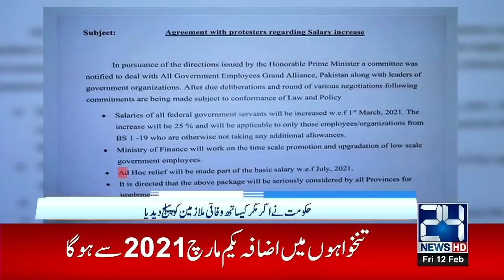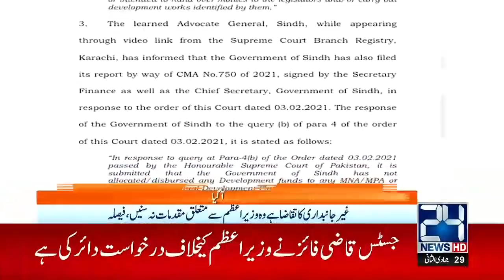12am News Bulletin | 12 Feb 2021 | 24 News HD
12am News Bulletin | 12 Feb 2021 | 24 News HD

24 News HD is one of the leading news channels of Pakistan bringing you the latest current affairs from Pakistan and around the world.  Live National Assembly and Senate Session.